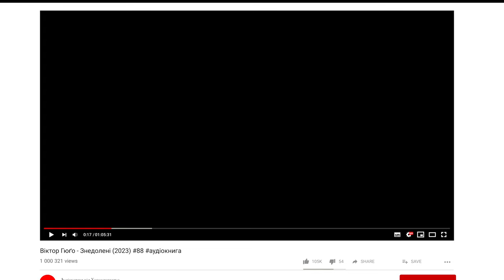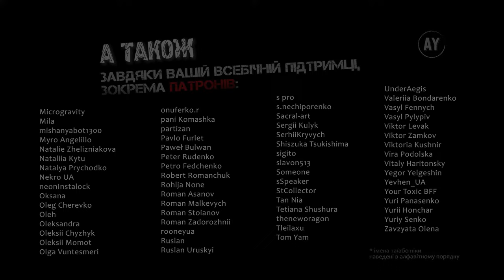Віктор Гюґо - Знедолені (2023) 💠88🖍️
Наперед дякую!⚠️

Книга третя. Бруд, але душа

00:00:00 = Розділ I. Клоака та її сюрпризи
00:17:47 = Розділ II. Пояснення
00:23:54 = Розділ III. Переслідування
00:35:09 = Розділ IV. Він теж несе свій хрест
00:45:00 = Розділ V. Пісок, як і жінки, чутливіший буває підступнішим
00:59:05 = Розділ VI. Фонтіс